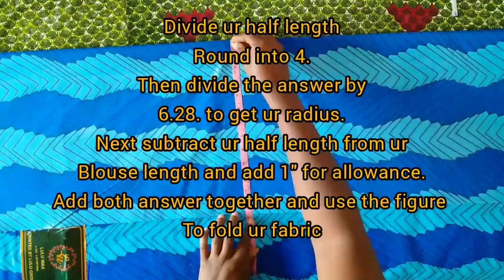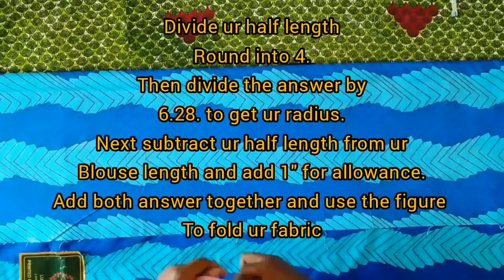How To Make Your Peplum STAND Without Crinoline | How To Cut A 1440° FLARE